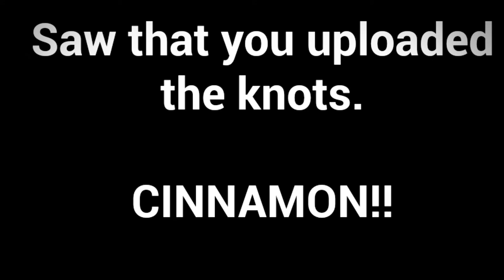Santa Turkey Plays Bongos